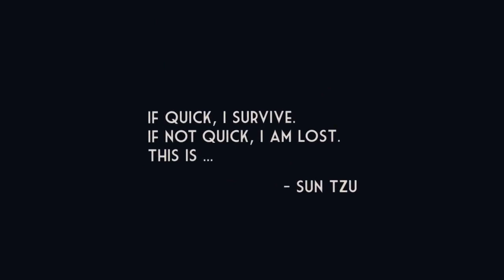Super Mega Death Tank Android Tank Shooting Games ᴴᴰ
Take control of Best ,Tank Shooting Games SUPER MEGA DEATH TANK, and destroy relentless waves of enemies in this frantic endless arcade shooter. Unlock, Collect and combine ludicrously powerful power-ups to create the most devastating combat vehicle ever!

Super Mega Death Tank Features:
• Instant, old-skool, arcade action!
• Rack up the kills in the endless 'Score Attack Mode' or push your battle front forward in 'Conquer Mode'
• Battle through Tankverpia and TankMountain and look out for new territories coming soon
• 24 Power-Up Projects to pimp your ride with insanely powerful weapons including multi-barrelled cannons, intense rapid-fire, devastating lasers and tank shattering shockwaves!
• 16 unique enemy classes to obliterate
• Relentlessly frantic arcade action

Genre(s) : Arcade
Subcategories : Tank Shooting Games
Size : 53 MB
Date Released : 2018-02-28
Platforms:  Android
Developed By : NAWIA GAMES
Languages : English
Requirements: 4.1 and up

iOS Games (iPhone - iPad - iPod Touch) :
App Store Link : Soon .